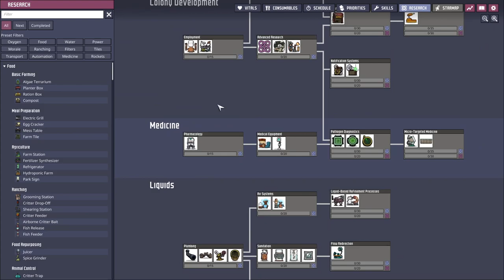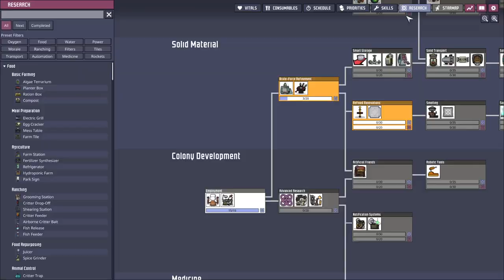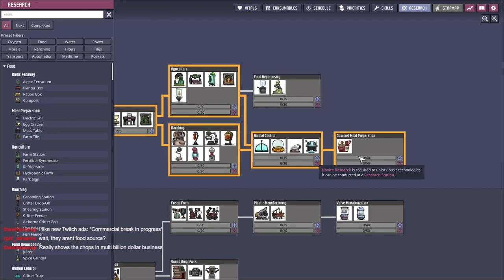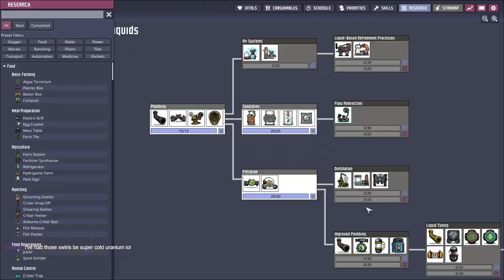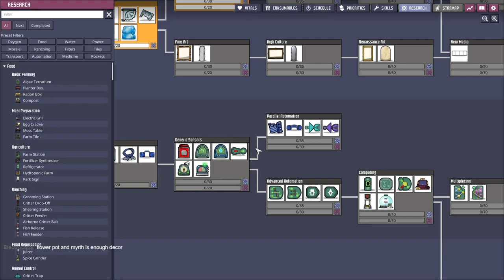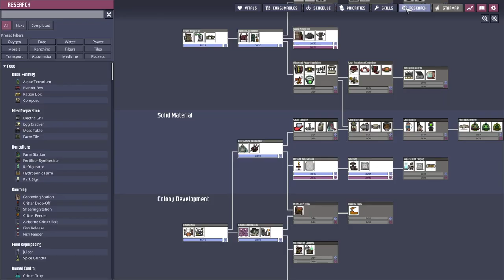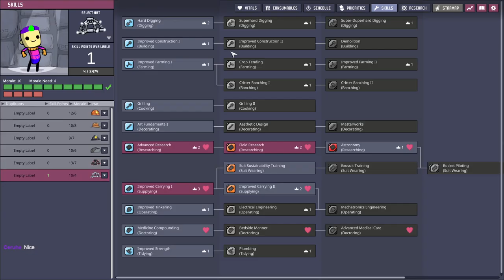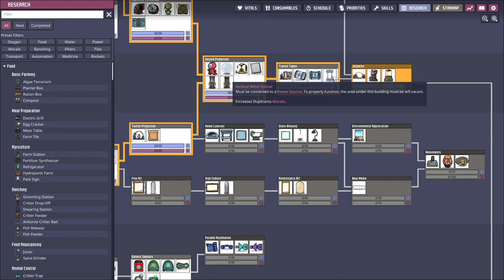Planning / Starting the new base